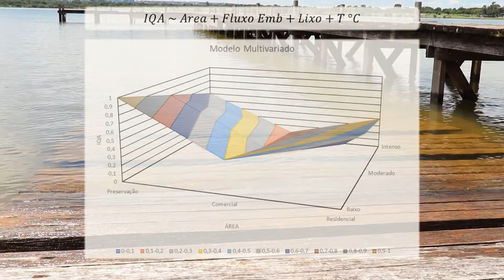Boas-vindas - Aula 1 - Métodos Inferenciais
Neste primeiro encontro são apresentados os objetivos do curso, a estrutura de aulas e os principais desafios para os alunos. Página do curso